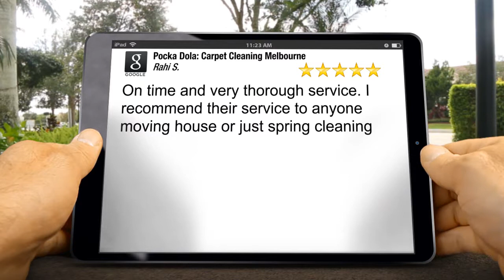Pocka Dola: Carpet Cleaning Melbourne Cairnlea Superb Five Star Review by Rahi Shakerian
5 Star Review

On time and very thorough service. I recommend their service to anyone moving house or just spring cleaning

6/677 Park St
Brunswick VIC
3056